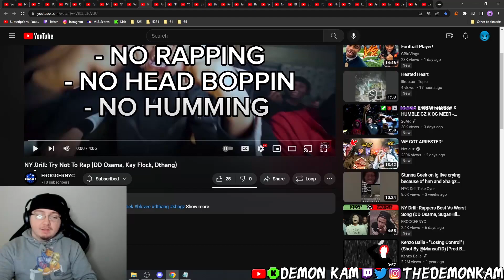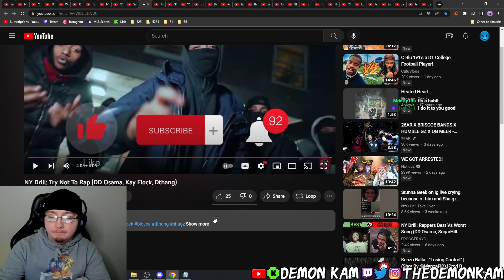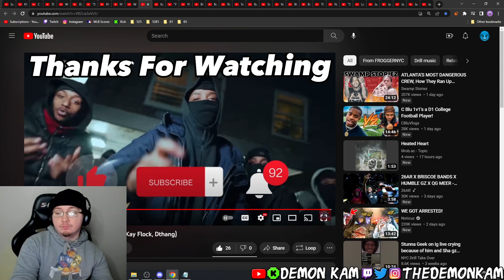Demon Kam Reacts to NY Drill: Try Not To Rap (DD Osama, Kay Flock, Dthang)